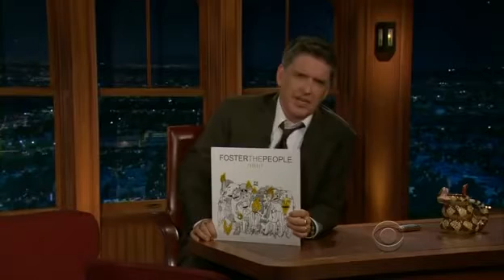Foster the People Pumped Up Kicks